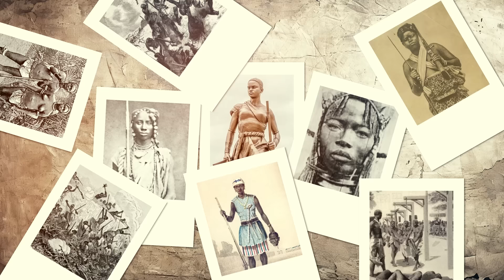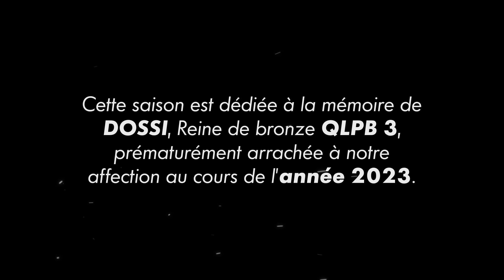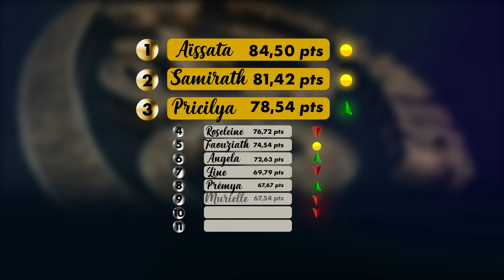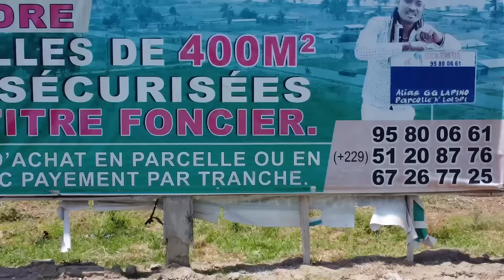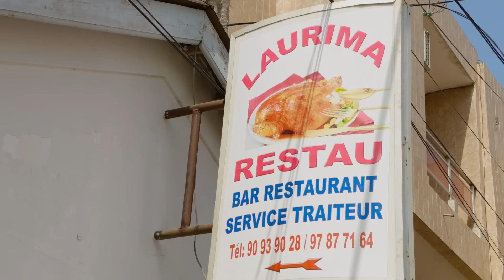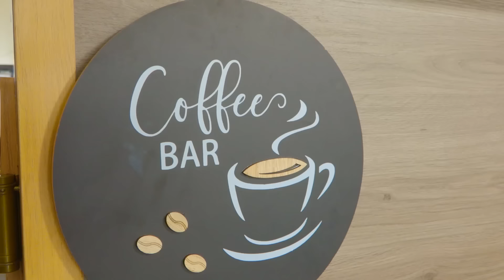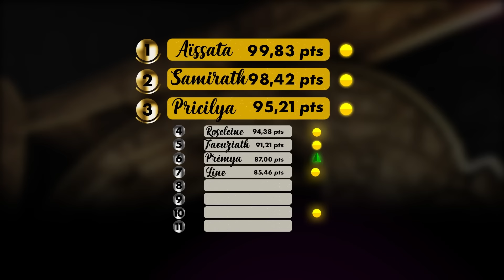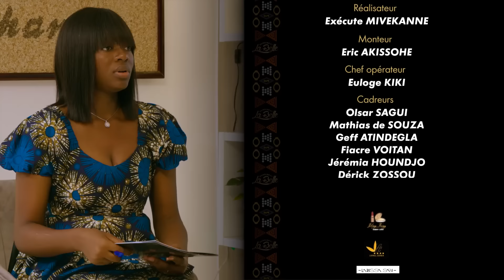Dis moi qui est la plus belle saison 7 - [ EPISODE 7 : FEMME ACTIVE ] - QLPB 7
Idées entrepreneuriales, plans d'investissement, stratégies.  Aujourd'hui les belles devront faire preuve d'ingéniosité financière !

Envoyez le numéro de votre candidate ou le mot "QLPB" par WhatsApp au (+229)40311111.